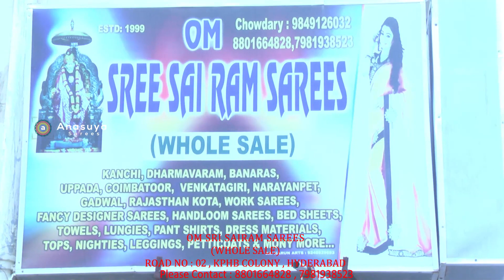చందేరీ ఫుల్ వర్క్ చీరలు తక్కువ ధరలో|| Chenderi Full Work Sarees With best Price